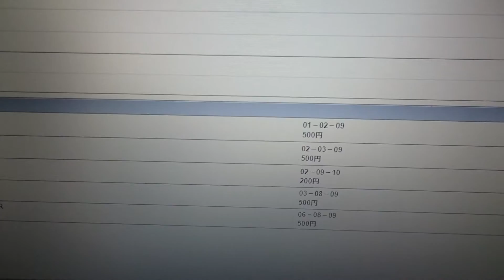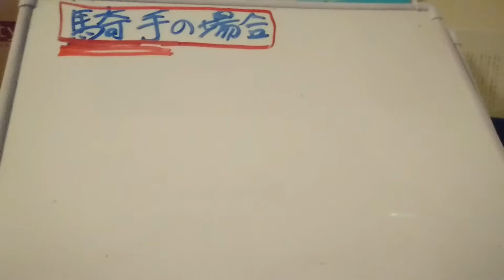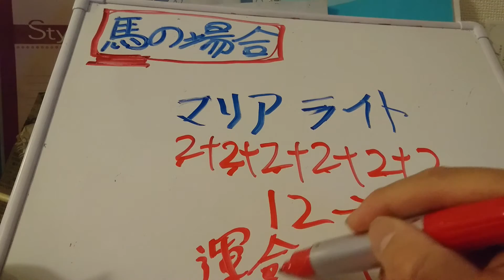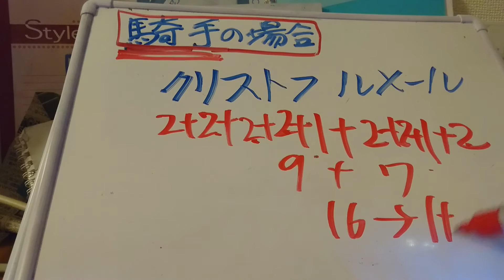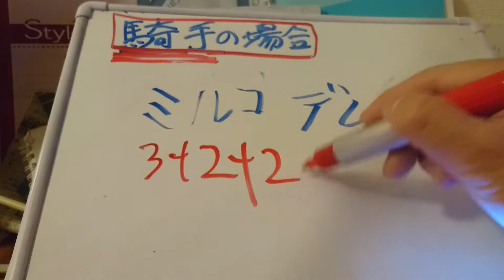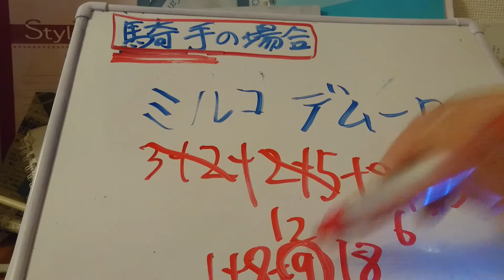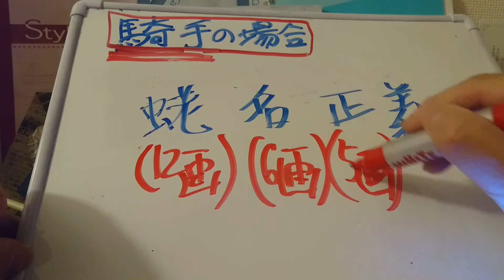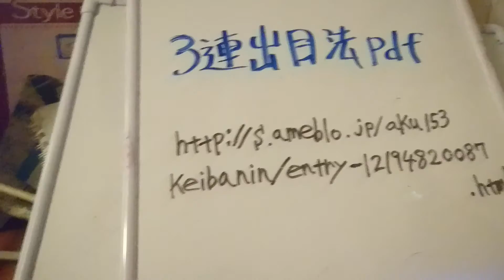【競馬】カバラ馬券術講座ファイナル【運命数の出し方】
運命数の出し方とは⁉  これについての動画解説編です。
以前公開してきた、講座の続きになりますが、馬券術講座はこれでラストとしますm(__;)m